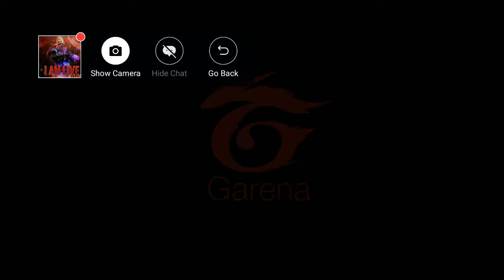free fire live with shesai